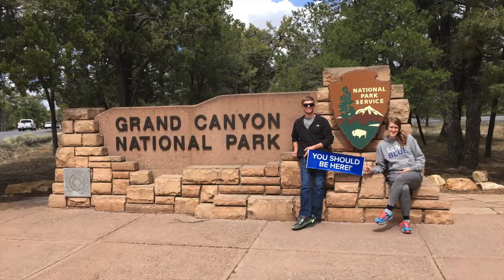From Liberty to Phoenix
Here's a short compilation of videos and pictures I took this past weekend while in Arizona.